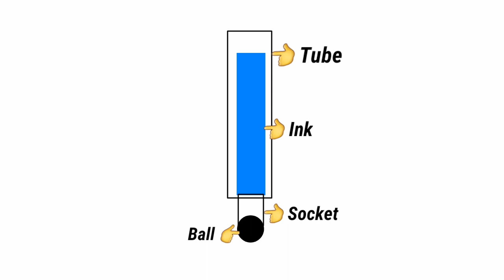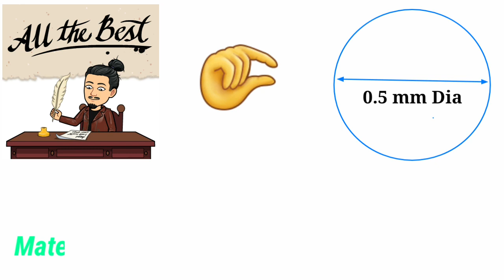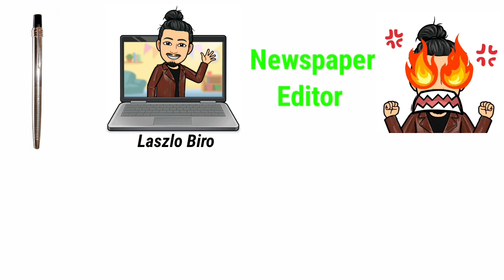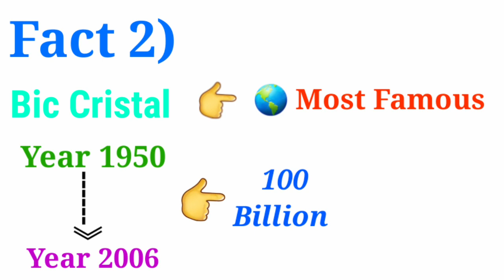Story Of Ball Point Pen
In this video we explained how ball point pen works, from where ball point originated, who is inventor of ball point pen, components of ink and some facts on ball point pen.

ball pen
ball point
black ball pen
best ball pen for students
best ball point pen
luxury ballpoint pens
best ball pens
black ball point pen
uniball gel pen
the ballpoint pen
expensive ballpen
bic ball pen
most expensive ballpen
best luxury ballpoint pens
best black ball pen
ball pen ink
fine point ballpoint pens
ink ball pen
bic ballpoint
smooth ball pen
cheap ball pens
lamy ball pen
uniball mechanical pencil
good ball pen
top ball pen
best ball pen for writing
luxury ball pen
pen ball pen
ball pencil
best smooth ball pen
cheap ballpoint pens
ballpoint pen calligraphy
a ball pen
ball pen ball pen
high quality ballpoint pens
speed ball pen
bic ball point pen
ball pen company
smooth writing ball pens
waterman ball pen
branded ball pen
ball pen calligraphy
the ball pen
point ball pen
ball point pen day
ball pen nib
best ball pen in the world
long ball pen
fountain ball pen
pencil ball
stylus ball pen
ball black pen
black ink ball pen
of all the ballpoint pens
ball point pen ink
best ball point pens for writing
ballpoint point
first ball point pen
ball gel pen
paper and ballpen
best ballpens
black pen ball
best writing ballpoint pens
lamy ball pen price
ball point ink
uniball pilot pen
ball pen writing
type of ballpen
ballpen point
gel pen and ball pen
ball pen gel pen
cool ballpoint pens
most expensive ball pen
mechanical ballpen
ball pen ball
black ball point
the best ball pen
ballpoint pen ball
best quality ball pen
ball pen and gel pen
first ball pen
simple ball pen
ballpoint gel pens
fine ball pen
good ball point pens
world best ball pen
gel ballpoint
best ball point
lamy ball point pen
best ball pen for smooth writing
good quality ball pen
fine ball point pen
ballpoint pen company
best ball pen company
black ink ball point pen
ball pen pencil
ball in cursive writing
speed ballpen
long lasting ball pen
ball pen point size
first ball pen in the world
waterman ball point pen
uniball best pen
nice ball point pen
branded ballpen
my ball pen
most expensive ball pen in the world
buy ballpoint pen
bic and the ballpoints
ball pens set
best pointed ball pen
lamy ball point
a ball point pen
refillable ball point pen
high quality ball pen
ball point ink pens
ball point pencil
smoothest ball point pen
the biro pen
writing ball pen
bic ball
ballpoint fine point pen
paper ball pen
ball fountain pen
cursive writing with ball pen
vintage ball pen
lamy safari ball pen
long writing ball pen
ball point oens
coloured ball point pens
best ball pen for cursive writing
pointpen
best ball pen in world
ball point black pen
expensive ballpens
uniball paint pen
the best ball point pen
ball point pen set
sheaffer ball point pen
ball ball pen
ball point pen bic
top ball point pens
platinum ball pen